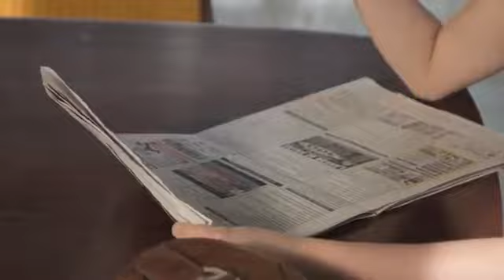Mariluz Bermúdez en DiseñandoTuAmor​​​ - Capítulo 19 - Año: 20 May 21